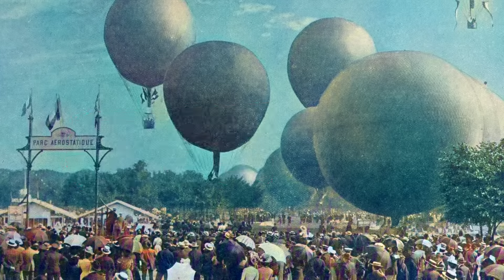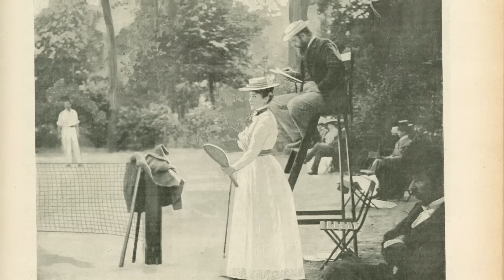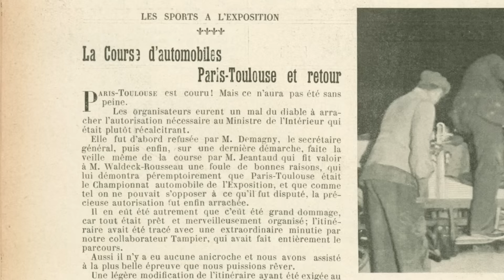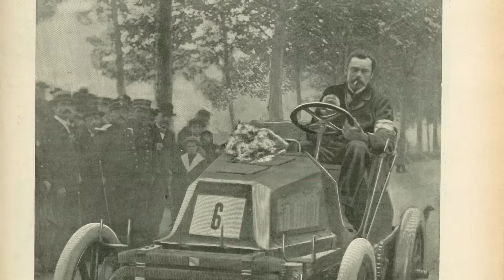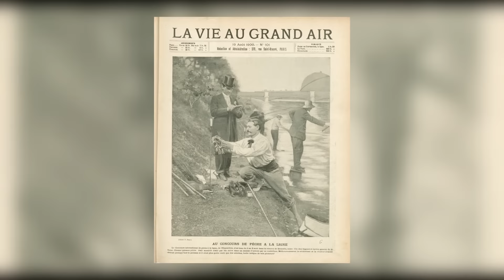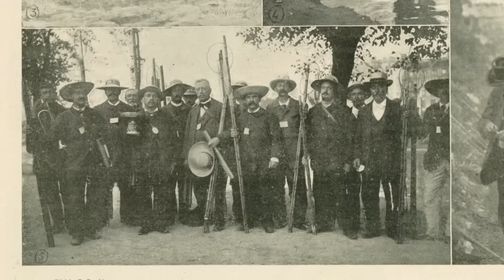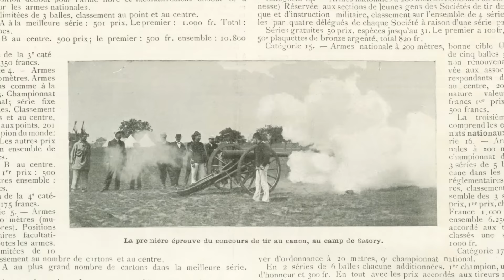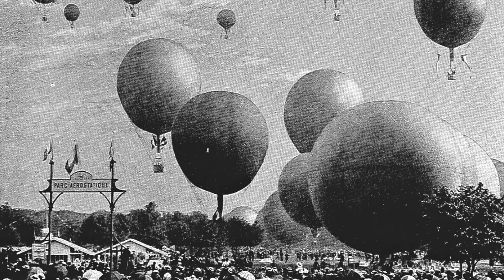Les épreuves incroyables des JO de Paris 1900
Une édition légendaire, des sports insolites et une organisation totalement bordélique, , voici l'histoire des Jeux Olympiques de 1900 à Paris !

Sources:

Les Jeux Olympiques Oubliés - Paris 1900, André Drevon.

La vie au grand air du 6 mai 1900

Images d’illustrations (marquées d’un astérisque en haut à droite)

Le Tour du monde en quatre-vingts jours (film, 1956) Michael Anderson
Ni vu, ni connu (film), Yves Robert
Une si belle époque - La France d'avant 1914 (documentaire), Hugues Nancy
Les trésors du Paris de la Belle Epoque (documentaire), Florence Troquereau
The Aeronauts (film), Tom Harper